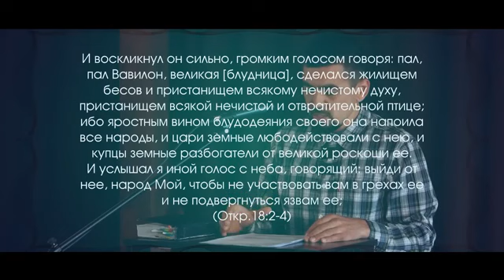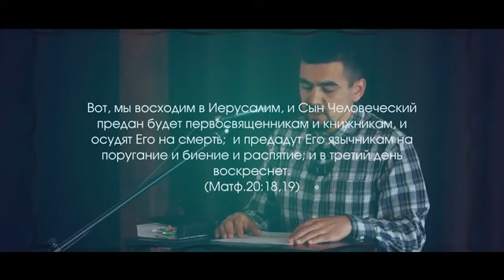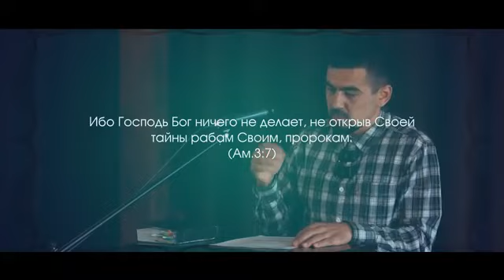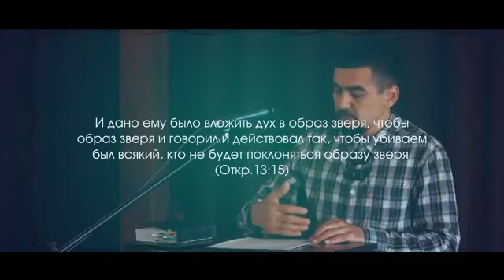Как папа римский идет к мировой власти Панорама финальных событий Дмитрий Че